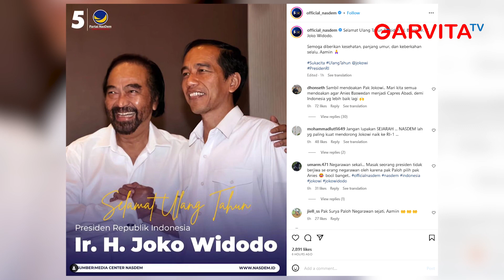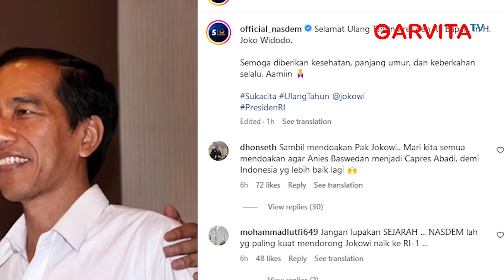NasDem Unggah Foto Surya Paloh Rangkul Presiden Jokowi: Selamat Ulang Tahun, Berkah Selalu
Presiden Joko Widodo merayakan hari ulang tahunnya yang ke-62 pada hari ini, Rabu 21 Juni 2023. Ucapan selamat pun mengalir untuk sang presiden, termasuk dari salah satu partai pendukung di pemerintahannya, yakni NasDem.